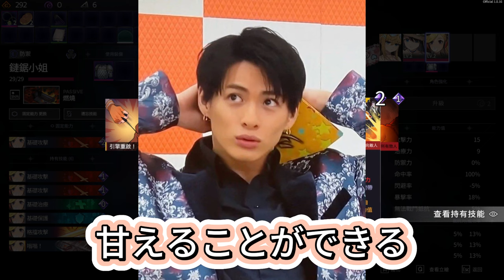【平野紫耀】感動必至！平野紫耀と岸優太の特別な絆の物語」これを見逃すな！平野紫耀と岸優太の真の関係性が明らかに。